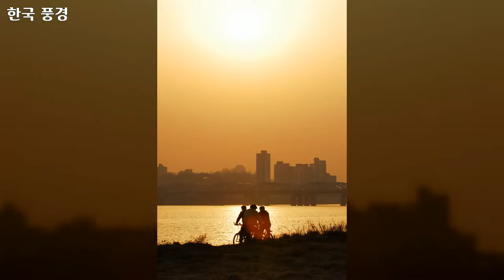12 대한민국 풍경, Korea landscape, 83개 대한민국 사진, 신미식 작가, 공유마당